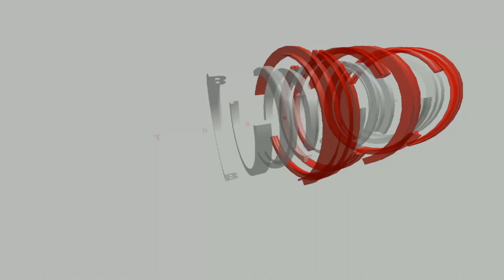GunSoul Girl Gameplay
This is a first person shooter game, you will accompany the young girl, challenge all kinds of secrets, get weapons, destroy the polluted enemies in the secret. Unlock memories.
Kenpcgames GunSoulGirl walkthrough gameplay